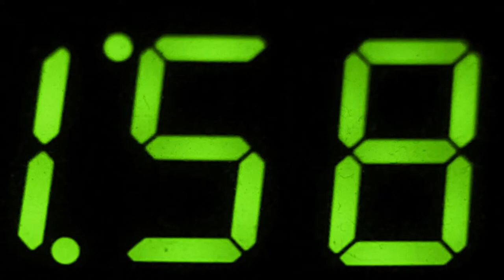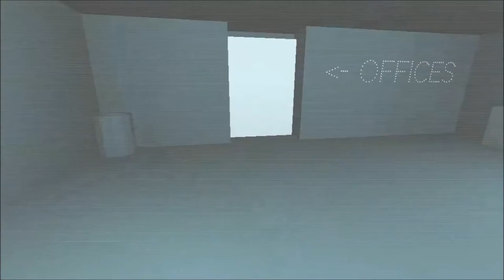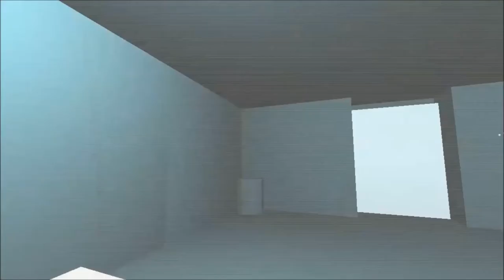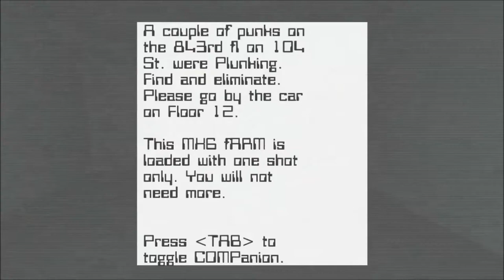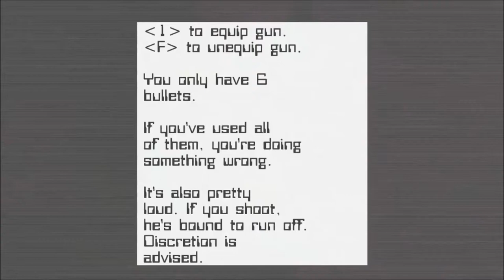CPTV One Shot: Syber Plunk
A minimalist adventure game that is a big wet chrome filled bag of neon.  5/5